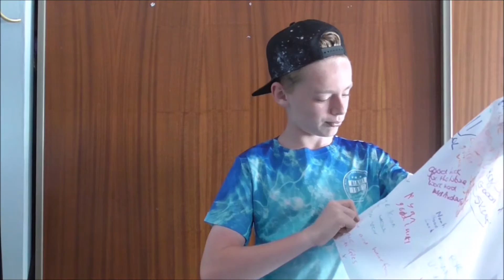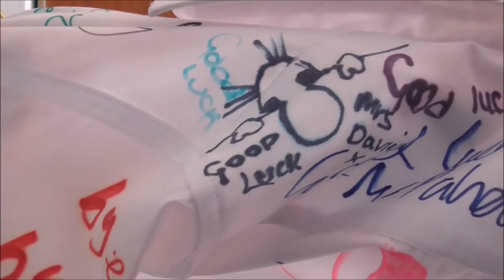REACTING TO MY YEAR 6 LEAVERS SHIRT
Reacting to my year 6 leavers shirt! Hope you enjoyed!!!